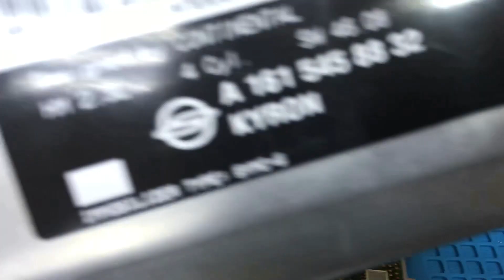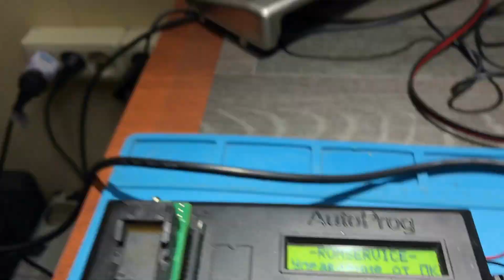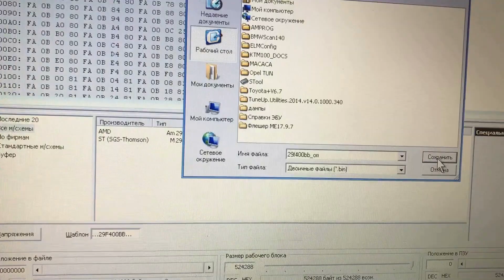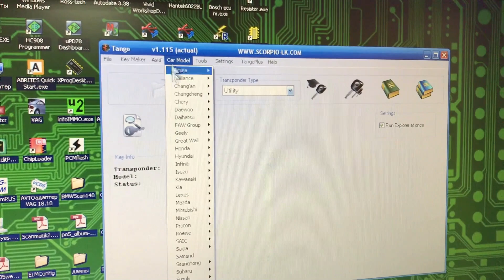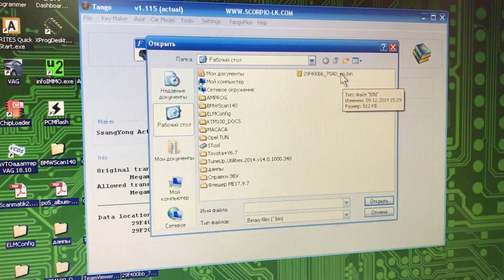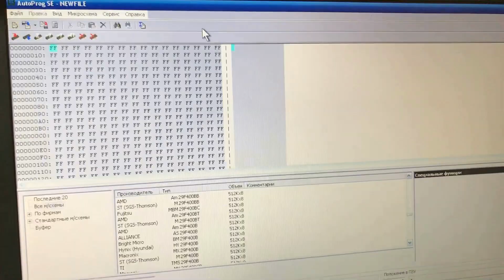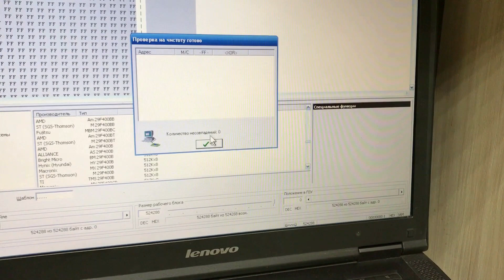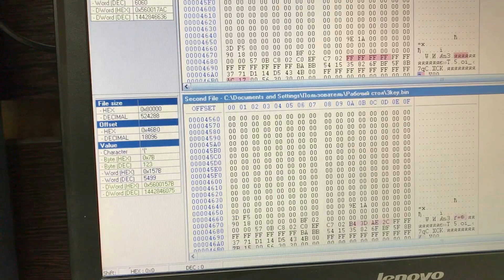TANGO KEY Programmer Ssang Yong key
Программирование чипа Megamos 48 Ssang Yong с помощью Tango Key Programmer, Autoprog SE